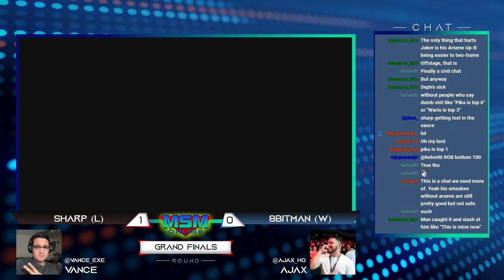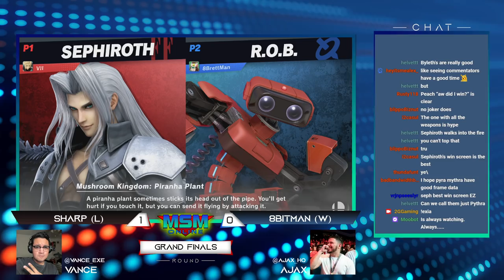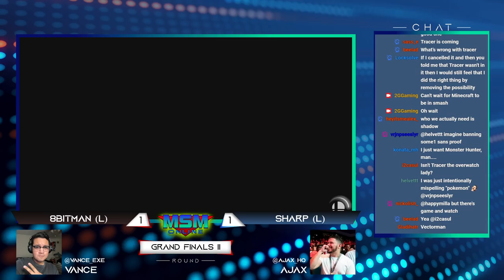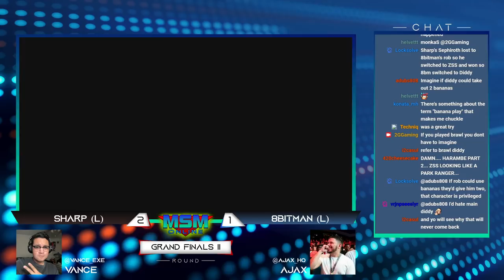MSM Online 44 - 8BitMan (ROB) Vs. Sharp (Sephiroth) - Grand Finals